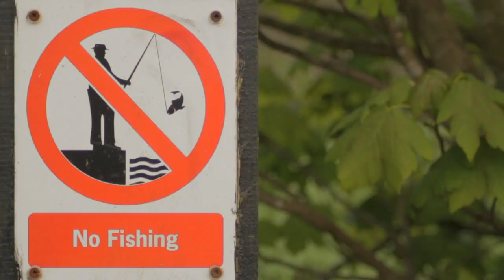Steele Holliday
A few late nights skating and some interviews with Steele Holliday. This was made for my final project at college.
Filming: Andrew Lawrence, James Barnes and Howard Phillips.
Edit: James Barnes